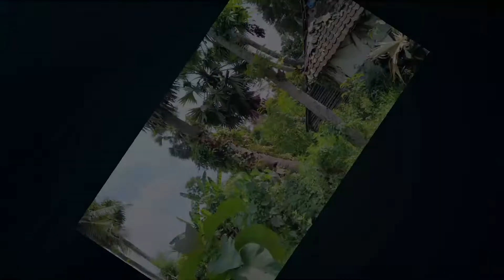JEJAK SEJARAH KUPAT LEPET// UGEMI BARANG PAPAT SENG RAPET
Assalammu'alaikum, kali ini ,cerita sejarah kenapa ada kupat lepet setalah lebaran, tapi hal semacam ini biasanya beda desa beda cerita semoga bermanfaat.